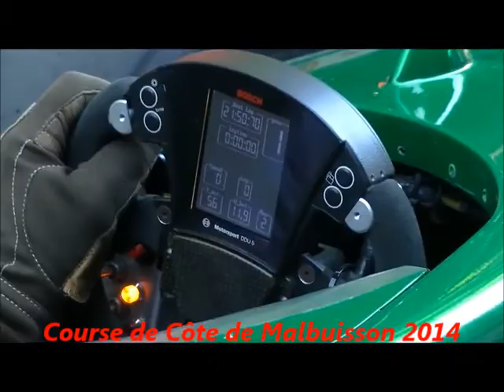CC Malbuisson 2014